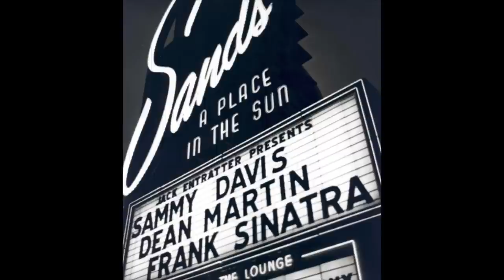Rat Pack - The Summit - David Lindup - The Extrovert - Las Vegas - The Sands - Stardust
Song is "The Extrovert" by David Lindup, KPM Music
The Summit is Frank Sinatra (chairman), Dean Martin, Sammy Davis Jr., Peter Lawford, and Joey Bishop. Standing in for Joey Bishop when Mr. Bishop isn't available is Johnny Carson.